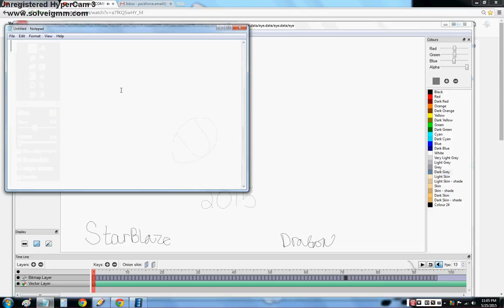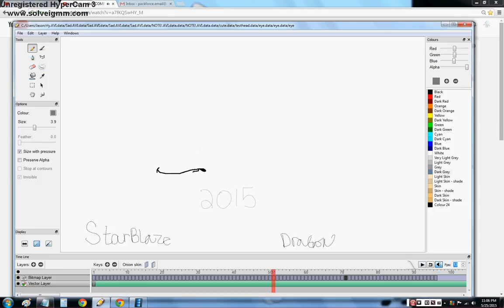Morphing Eye (Better Version?) StarBlaze Dragon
When you click the note, pls wait... it will take you to where the animation starts.
Thx 4 watching! Sadly, I think I have a virus in the computer so thats probably why it did this.